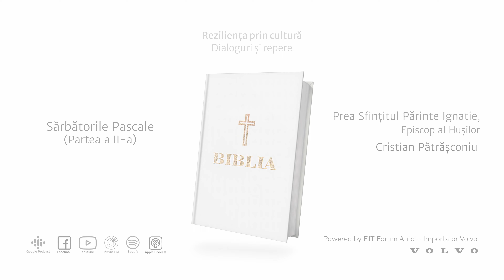Reziliența prin cultură. Părintele Episcop Ignatie al Hușilor – Sărutul lui Iuda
Care este spiritul Sfintei Sărbători de Paște? În ce fel ne pregătim sufletul și trupul pentru a intra în miezul incandescent al acestui răstimp sacru și a-i înțelege pe deplin mesajul? De ce este important ca rațiunea să ofere credinței nuanțe inedite, astfel încât oamenii să-și asume curajul exprimării propriilor îndoieli? La ce se referă conținutul spiritual al fiecărei zile din Săptămâna Sfintelor Pătimiri și cum ne ajută să pătrundem cu stăruință în duhul și atmosfera marii sărbători? Prin ce se aseamănă aceste zile cu treptele Creației și la ce momente fondatoare semnificative fac trimitere parabolele și evenimentele evocate în timpul slujbelor săvârșite de-a lungul întregii perioade? Cum ar trebui să ne imaginăm drumul Crucii? În ce măsură am putea spune că moartea nu este sfârșitul a toate? Aprofundând admirabilele teme deschise în episodul precedent, cea de-a doua parte a dialogului dintre Părintele Episcop Ignatie al Hușilor, și publicistul și scriitorul Cristian Pătrășconiu dobândește o extraordinară densitate ideatică, prin revelatoarea explorare în semnificațiile profunde ale fiecărui moment emblematic din parcursul spiritual pascal, la capătul căruia ni se dezvăluie taina Învierii, în toată splendoarea sa de lumină, bucurie și viață, precum și imensa dragoste a lui Dumnezeu față de oameni, aducătoare de biruință asupra morții.